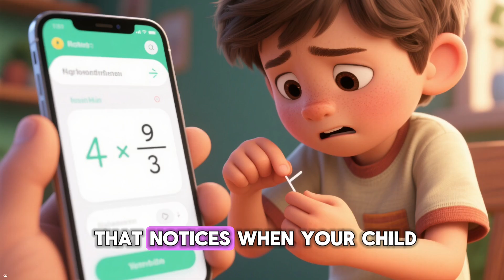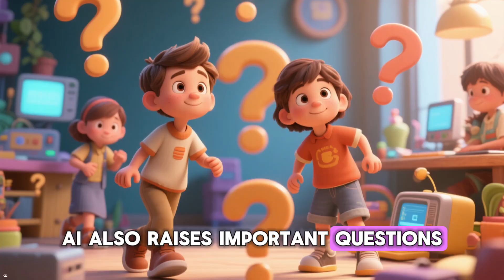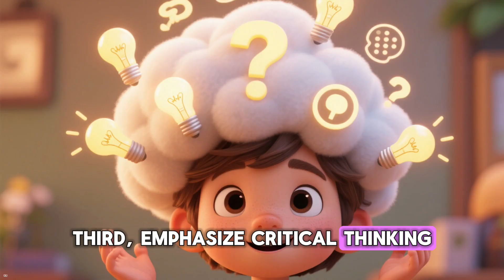How Is AI Changing School For Kids?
Discover how aiineducation is transforming the way children learn. This video explores the futureoflearning and how educationtechnology is rapidly evolving. See how learningwithai is shaping classrooms and paving the way for futureeducation.